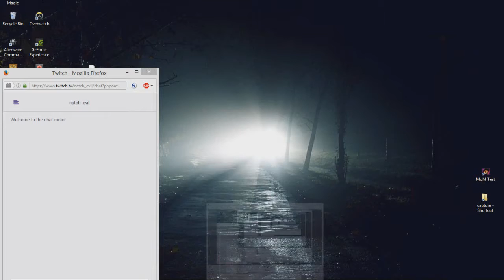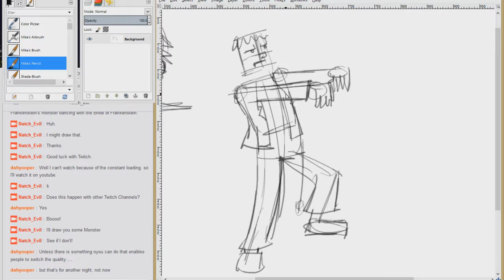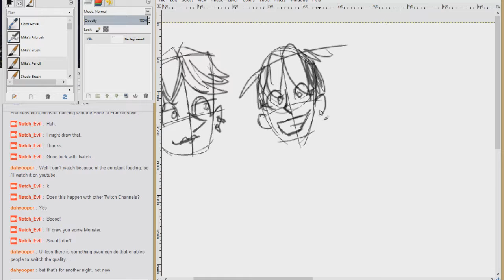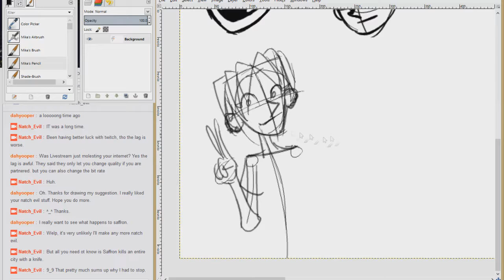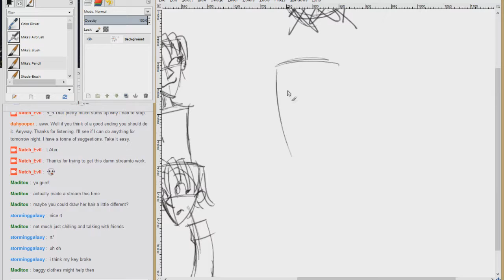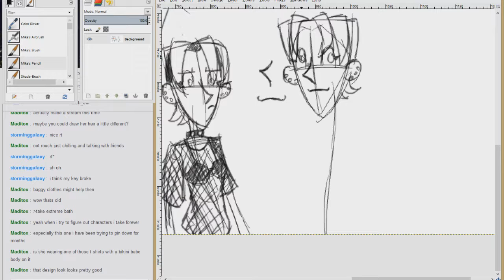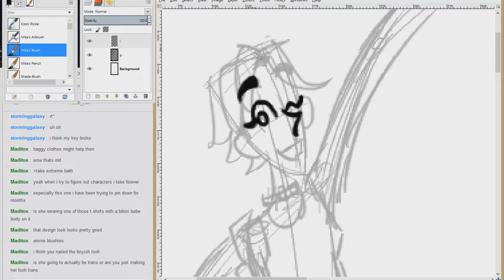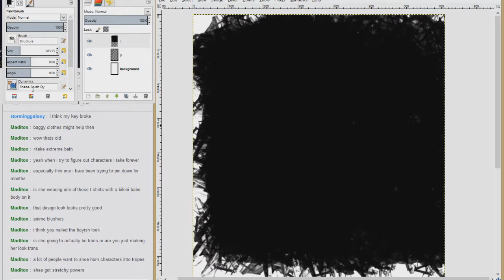Drawing Until Someone's Midnight 04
The rule of the day is Character Design.
Also, let's forget this video ever happened.